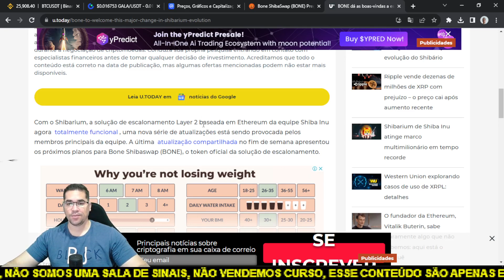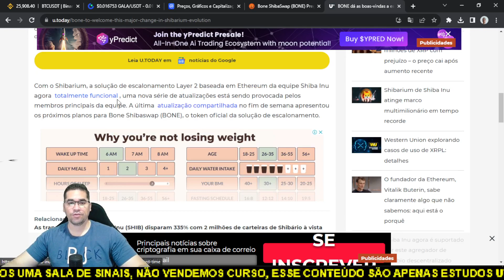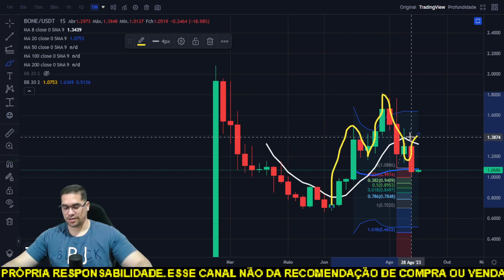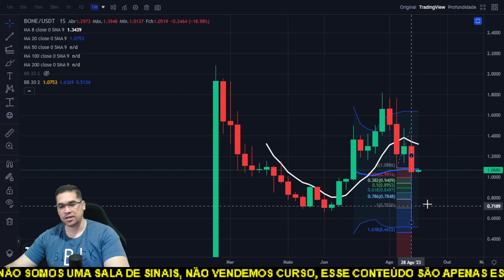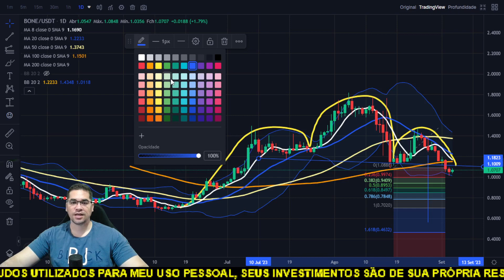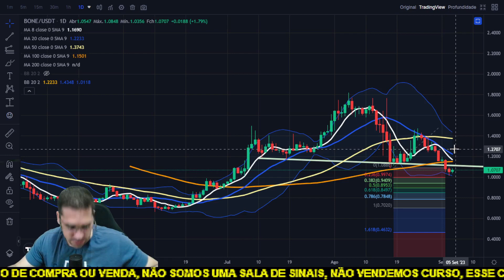Bone deixa padrão de venda muito forte e preço teria alvos nos 0,70 centavos, será que iremos?